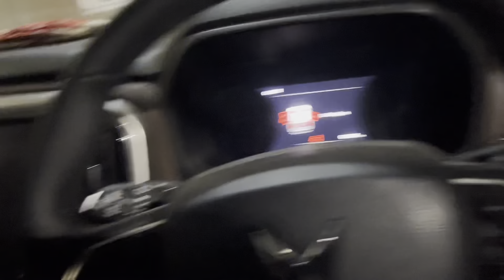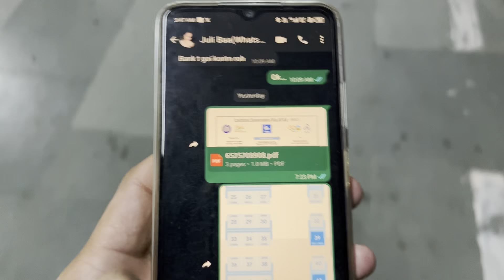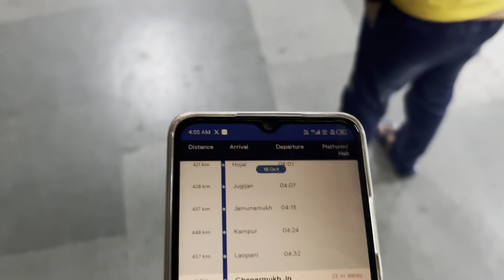MAA or Didi लोग Dehradun चले गए, मुझे अकेले छोड़ कर ।